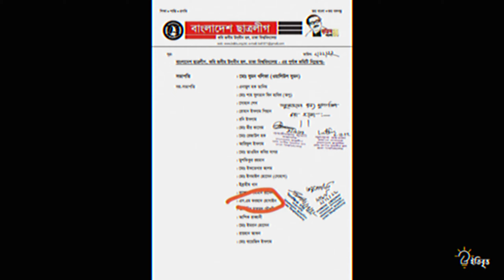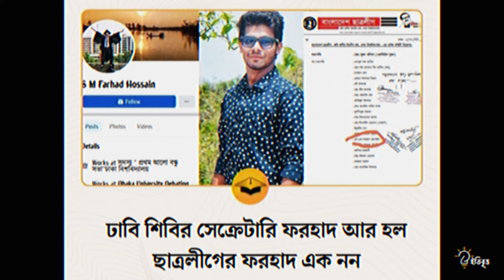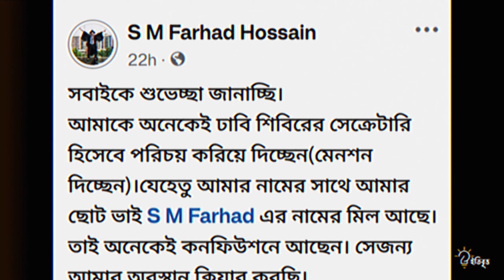ছাত্রলীগ থেকে শিবির সেক্রেটারি - মুখ খুললেন ফরহাদ | SM forhad | মাহমুদ অর্ক্য সাদিক কাইউম মাহফুজ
ঢাকা বিশ্ববিদ্যালয়ে (ঢাবি) ক্রিয়াশীল ছাত্র সংগঠনগুলোর সঙ্গে প্রশাসনের আলোচনা সভার পর নিজের ফেসবুকে পোস্ট দিয়ে প্রকাশ্যে আসেন  ছাত্রশিবির ঢাবি শাখার সভাপতি সাদিক কায়েম। এ নিয়ে সোশ্যাল মিডিয়ায় শুরু হয় আলোচনার ঝড়। দুদিন পেরোতে না পেরোতেই এবার সামনে এলো শিবিরের ঢাবি শাখার সেক্রেটারি জেনারেলের পরিচয়। সমাজকল্যাণ ও গবেষণা ইনস্টিটিউটের ২০১৭-১৮ শিক্ষাবর্ষের এই শিক্ষার্থীর নাম এস এম ফরহাদ। তিনি থাকতেন বিশ্ববিদ্যালয়ের কবি জসীমউদ্‌দীন হলে।